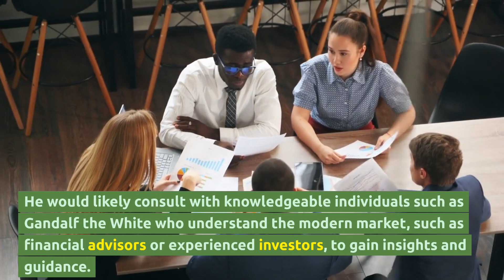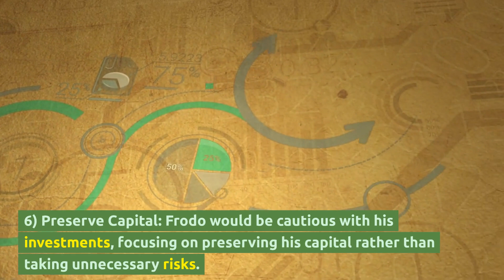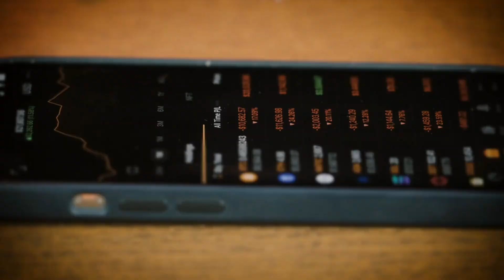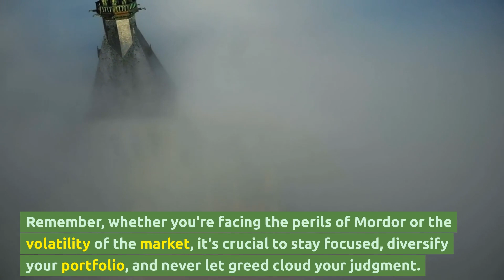Frodo Baggins' - From Middle-earth to Wall Street: Surprising Investment Strategy!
What would happen if Frodo, the brave and humble hobbit, were to venture into today's complex investment landscape. Join us as we envision Frodo's investment journey, drawing upon his character traits and the context of his world.

Throughout the video, we delve into the hypothetical choices Frodo might make, considering his cautious nature, reliance on wise counsel, and commitment to ethical values. Discover how he would navigate the modern market, seeking stability, diversification, and long-term growth while preserving his hard-earned capital.

Our expert host discusses Frodo's potential investment strategies, including prioritizing safety, consulting knowledgeable advisors, and incorporating socially responsible investing. Gain insights into the importance of diversification, understanding risk, and embracing a patient, long-term perspective.

Immerse yourself in the fantasy as we take you through Frodo's investment journey, filled with intrigue and practical wisdom. Uncover the parallels between Middle-earth's trials and tribulations and the challenges faced by real-world investors.

Join us on this imaginative exploration of Frodo's investment decisions and learn how his timeless character can inspire our own approaches to navigating the modern market. Don't miss out on this unique blend of fantasy and finance!

More fun titles:
"Frodo Baggins' Investment Secrets Revealed - How He Turned One Ring into a Fortune!"
"Unleashing Frodo Baggins' Investment Magic - The Hobbit Who Conquered Wall Street!"
"From Middle-earth to Wall Street: Frodo Baggins' Surprising Investment Strategy!"
"Frodo Baggins' Hidden Treasure Chest - How He Sailed to Success in the Stock Market!"
"Frodo Baggins' Epic Journey to Financial Freedom - Discover His Investment Tactics!"
"The One Ring to Rule Them All: Frodo Baggins' Guide to Wealth Creation!"
"Frodo Baggins' Investment Quest - Unlock the Secrets to His Money-Making Strategy!"
"Hobbitonomics Unveiled: Frodo Baggins' Investment Techniques for Massive Returns!"
"Frodo Baggins' Precious Investments - How He Built a Fortune to Rival Smaug's Hoard!"
"The Fellowship of Profits: Frodo Baggins' Untold Investment Adventure!"

Who is Frodo Baggins?
Frodo Baggins is a fictional character from J.R.R. Tolkien's fantasy novel, "The Lord of the Rings." He is the central protagonist of the story and plays a crucial role in the quest to destroy the One Ring and defeat the Dark Lord Sauron.

Frodo is a hobbit, a small and humble creature from the Shire, a peaceful region in Middle-earth. He inherits the One Ring from his uncle, Bilbo Baggins, and is chosen to carry the burden of the Ring and journey to Mount Doom to destroy it.

Throughout the epic adventure, Frodo demonstrates resilience, courage, and a sense of duty. He faces numerous challenges, encounters a diverse group of companions, and experiences the corrupting influence of the Ring. Frodo's unwavering determination to fulfill his quest and protect Middle-earth makes him a beloved and iconic character.

Frodo's journey explores themes of heroism, friendship, and the struggle between good and evil. His character represents the capacity for ordinary individuals to undertake extraordinary tasks and make sacrifices for the greater good.

It's important to note that Frodo Baggins is a fictional character and exists solely within the world of J.R.R. Tolkien's books, as well as the film adaptations based on those books.